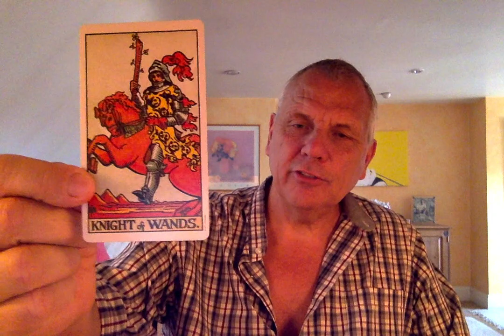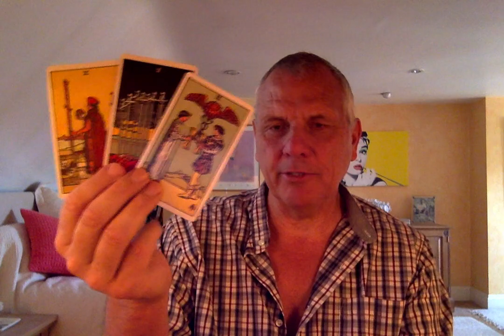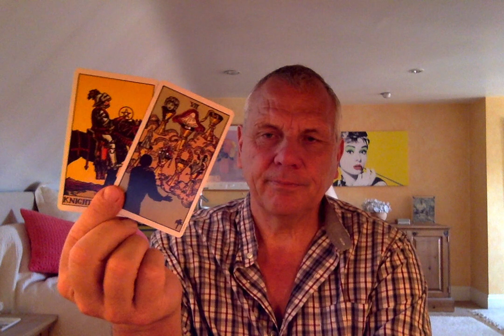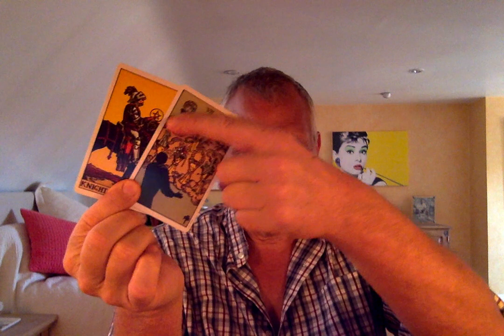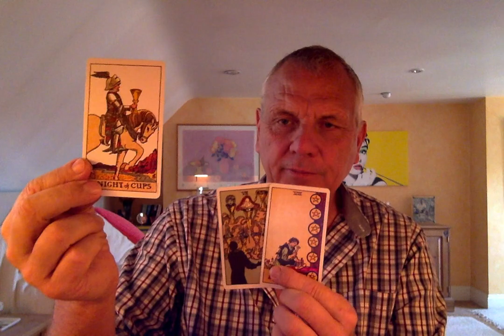CAPRICORN JUNE 2020 A QUICK DECISION TO GO FORTH